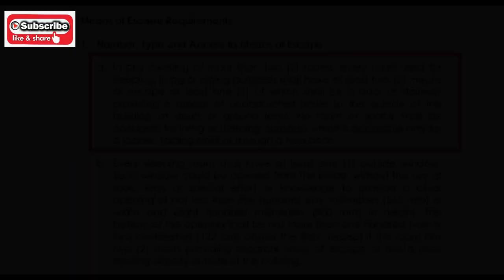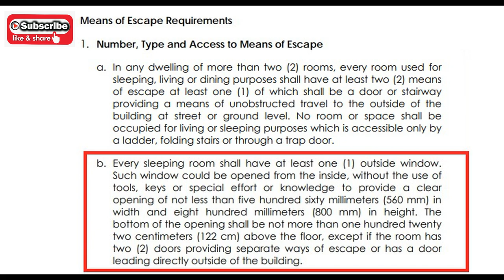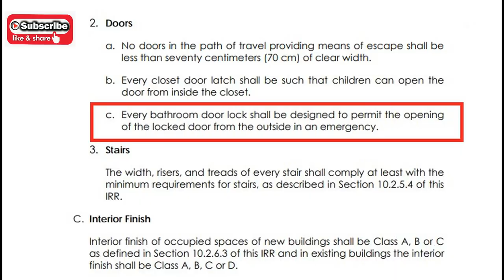FIRE CODE OF THE PHILS with Practical Applications(For Residentials / Vlog _ 030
ArchitectVlog / Compliance to the minimum requirements of the Fire Code of the Philippines with Practical Applications